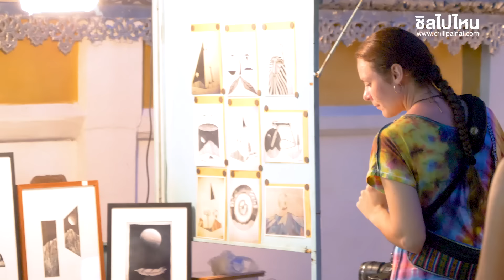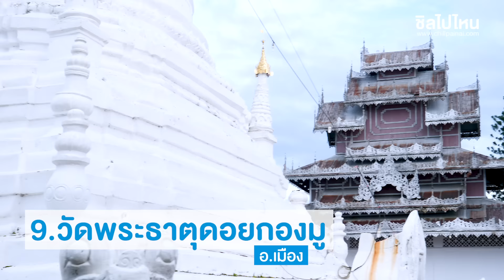10 จุดเช็คอินน่าเที่ยว จ.แม่ฮ่องสอน ที่ฮิตที่สุด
1. สะพานประวัติศาสตร์ท่าปาย
ใครมาปายแล้วไม่ได้เดินข้ามสะพานนี้ก็เหมือนมาไม่ถึง ที่นี่ยังถือเป็นแลนด์มาร์คสำคัญของเมืองปายที่เต็มไปด้วยกลิ่นอายความคลาสสิคและเป็นพิกัดถ่ายรูปชิคๆ อีกด้วยจ้า

2. จุดชมทะเลหมอกหยุนไหล
ที่เที่ยววิวดีซึ่งคนรักการถ่ายภาพต้องไม่พลาดค่ะ ที่นี่มีทำเลที่มองเห็นทัศนียภาพของปายแบบพาโนราม่า เสียค่าเข้าชม แค่คนละ 20 บาทเท่านั้น

3. น้ำพุร้อนไทรงาม
บ่อน้ำร้อนขนาดใหญ่ที่ผุดมาขึ้นตามธรรมชาติ มีอุณหภูมิอุ่นกำลังพอเหมาะ
เพื่อนๆ สามารถเปลี่ยนชุดมาลงแช่ตัวหรือเล่นน้ำได้

4. ถนนคนเดินปาย
มีทั้ง Street Foods ท้องถิ่นให้เลือกทานกันจนพุงกาง และสินค้าพื้นเมืองต่างๆ ให้จับจ่ายซื้อหาเป็นของฝากกลับบ้านกัน เปิดทุกวันด้วยนะ

5. ก๋วยเตี๋ยวห้อยขาและจุดชมวิวบ้านจ่าโบ่
พิกัดที่ได้ชื่อว่าเป็นมุมอร่อยหลักสิบวิวหลักล้าน ที่นี่เป็นร้านก๋วยเตี๋ยวเล็กๆ มีระเบียงไม้ที่เปิดกว้างให้นั่งห้อยขาทานก๋วยเตี๋ยวร้อนๆ ชมวิวสวยๆแบบพาโนรามา

6. หมู่บ้านรักไทย
มีทิวทัศน์โอบล้อบไปด้วยทิวเขา มีอ่างเก็บน้ำขนาดใหญ่ที่ในยามเช้าจะเห็นหมอกลอยอยู่เหนือผืนน้ำ

7. ปางอุ๋ง
ที่นี่ขึ้นชื่อเรื่องความสวยงามของทะเลสาปในฤดูหนาว มีเกสต์เฮาส์ให้พักผ่อนริมทะเลสาบ มีจุดกางเต็นท์ใกล้ชิดธรรมชาติได้ด้วยจ้า

8. สะพานโขกู้โส่ บ้านแพมบก
สะพานบุญแห่งบ้านแพมบก มีความยาว 815 เมตร เป็นสะพานไม้ที่ชาวบ้านร่วมแรงกันสร้างขึ้นทำให้พระสงฆ์ออกเดินบิณฑบาตรไม่ต้องเดินลัดเลาะคันนา
ที่นี่มีจุดให้นั่งพักจิบกาแฟ ซื้อของฝาก  และสินค้าโดยชาวบ้านและชาวเขาเผ่าต่างๆอีกด้วยค่าาา

9. วัดพระธาตุดอยกองมู
หรือชื่อเดิมว่า "วัดปลายดอน" ตั้งอยู่บนดอยกองมูในอ.เมือง
ซึ่งนอกจากนี้บนวัดพระธาตุดอยกองมู ยังสามารถมองเห็นวิวของตัวเมืองแม่ฮ่องสอนได้อย่างอย่างชัดเจน สวยงามมากๆ จ้า

10. ชุมชนบ้านผาบ่อง
เป็นชุมชนท่องเที่ยวเชิงวัฒนธรรมของชาวไทใหญ่และปกาเกอะญอ ก่อตั้งขึ้นมานานกว่า 130 ปี มี “สะพานข้าว ๙ เพื่อสุข” สะพานไม้ไผ่ที่ทอดยาวพาดผ่านเป็นทางเดินให้เราชิล ชมวิวทุ่งนา, มีชุดแบบไทใหญ่ให้เช่าใส่ถ่ายรูปสวย

ดูข้อมูลเพิ่มเติม 23 ที่เที่ยวแม่ฮ่องสอน เที่ยวสนุกได้ทั้งในและนอกเมือง. อ่านต่อได้ที่